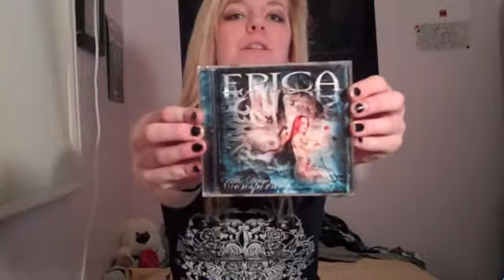Finally!!!! And M.O.M. Feb 2010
Finally! My first vlog and M.O.M. (metal of the month)! I'll apologize for the not so great editing. I used an automatic program to make it, as that's all that I have access to for now. But for my future videos I'll have much better editing! So for now, just bear with it. XP Haha.